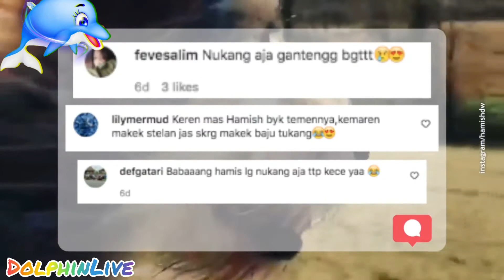Jadi Kuli Bangunan di Prancis, Gaya Hamish Daud Bikin Meleleh